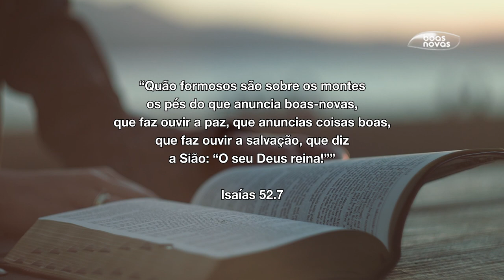Anunciando Boas Novas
Quão formosos são sobre os montes os pés do que anuncia boas-novas, que faz ouvir a paz, que anuncia coisas boas, que faz ouvir a salvação, que diz a Sião: “O seu Deus reina!” Isaías 52.7 - NAA

Mídias Sociais